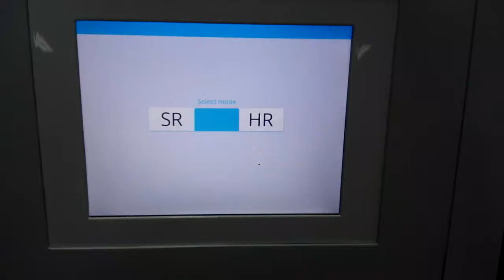New handles 808 vacuum energy test